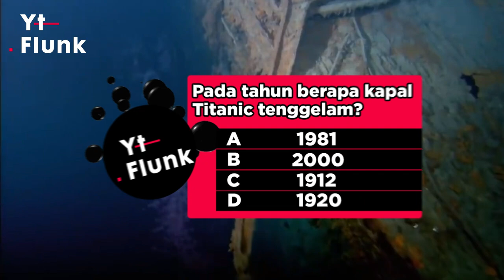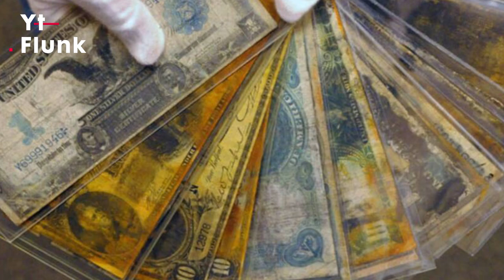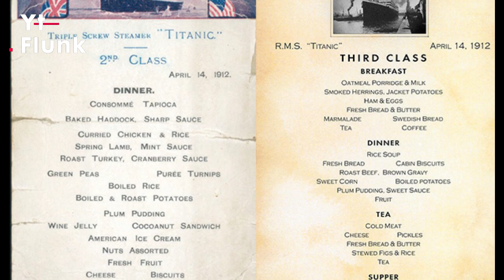10 benda misterius yang ditemukan di titanic yang membuat dunia ketakutan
Selamat datang di Youtube Flunk.

Tanyakan kepada teman Anda kapal mana yang paling terkenal dalam sejarah, saya yakin mereka akan menjawab Anda, itu adalah Kapal Titanic. Sejarahnya penuh misteri, ketika tenggelam terbawa dengan banyaknya kenangan keluarga terkaya dan teristimewa saat itu dan seiring berjalannya waktu, beberapa perusahaan melakukan ekspedisi ke dasar laut untuk mengeluarkan barang-barang yang hilang disana. , hari ini Kita akan melihat, 10 benda misterius yang ditemukan di Titanic.